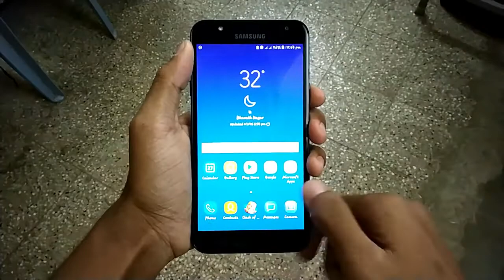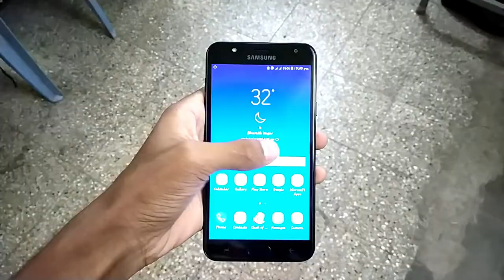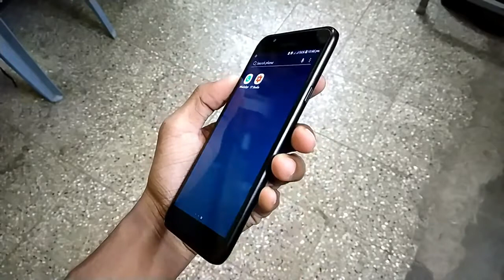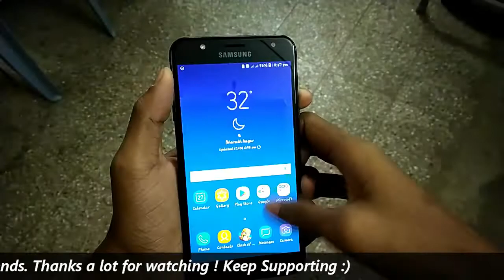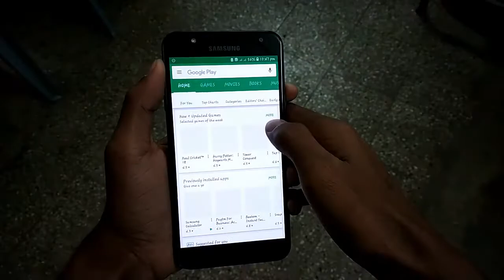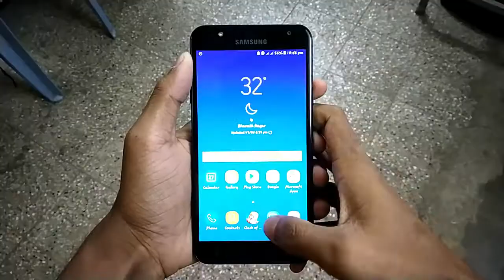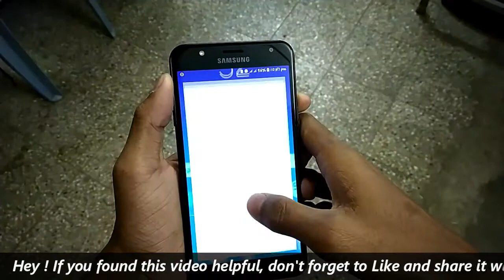[Hindi]Samsung Galaxy J7 Duo(2018): Full Review after 7 days Usage !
Hi ! In this video i have done a unboxing and detailed review of specifications such as camera review, performance review, Battery test, gaming review of the latest j7 model from Samsung i.e, j7 duo. Hope you like this one :)